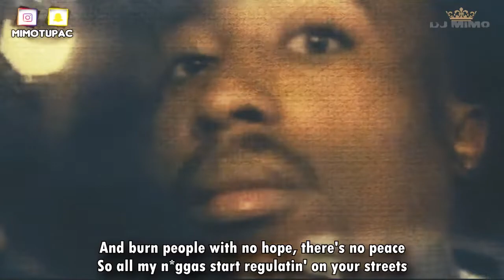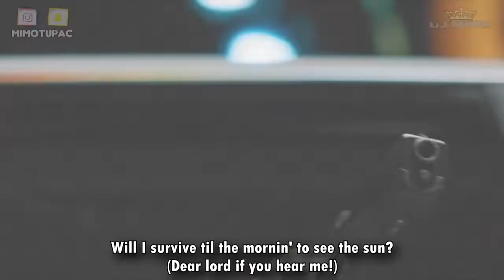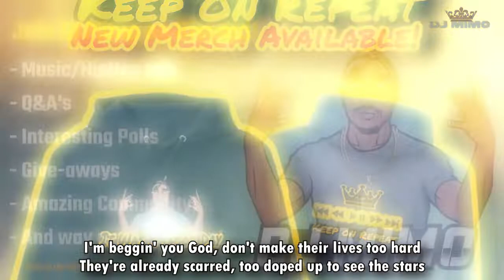2Pac - Big Plan